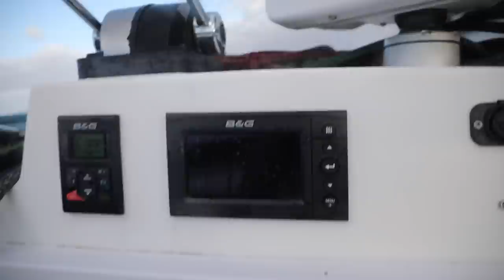The Videos We'll Show our Grandchildren Someday..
00:00 Luis Trindade - War